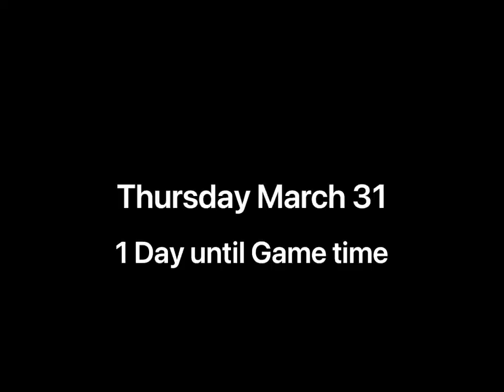DThomp Vlog Hungary Europe American Football Game Week In Budapest!